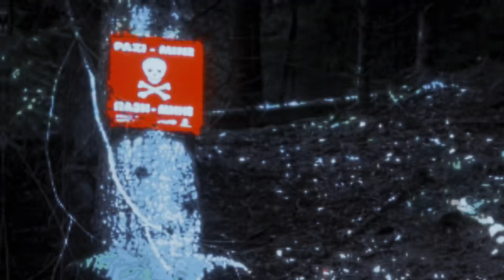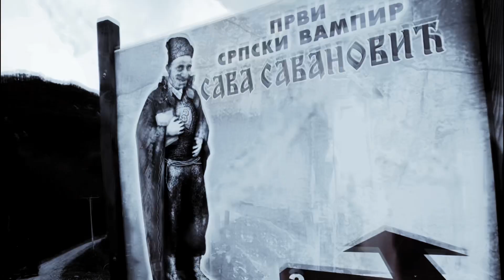The First Vampire in History: Eerie and Haunting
In lore this is one of the scariest stories told